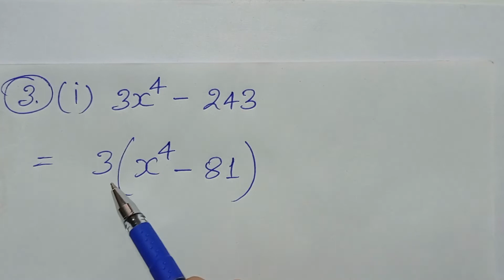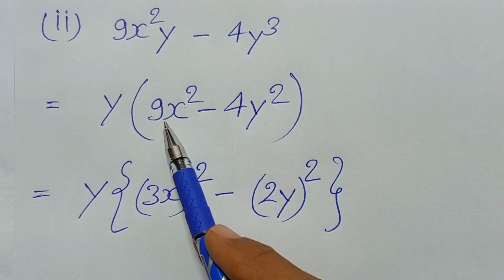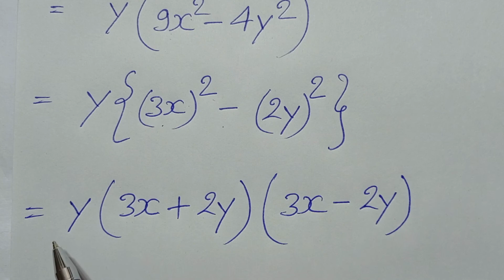Class -8, MATH, ALOK, PRATHMIK GANIT, K.K. Pandey, BIHAR BOARD, Factorization, Ex-19.3, Q.- 3 (i-ii)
PLAYLIST LINK -